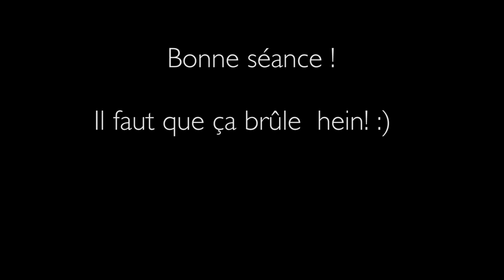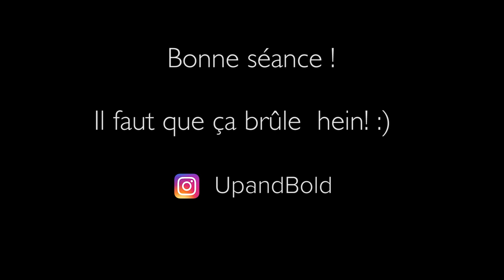Avoir des abdos bétons | VlogDan 11| Vlog du Ramadan 2017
Cinq exercices qui ciblent l'ensemble des abdominaux
Retrouvez moi aussi sur mon blog ou j'y partage recettes, exercices et réflexions:

"Bold", un adjectif en anglais qui me parle tout particulièrement. Ca veut "être audacieuse", c'est la caractéristique de quelqu'un qui ose.
Depuis que j'ai entamé ma pratique du sport, j'ai l'impression de pouvoir faire énormément de choses, que je déploie de nouvelles capacités, un peu plus chaque jour.  Up&Bold, ce sont mes réflexions, mes astuces autour autour du Fitness mais pas que!